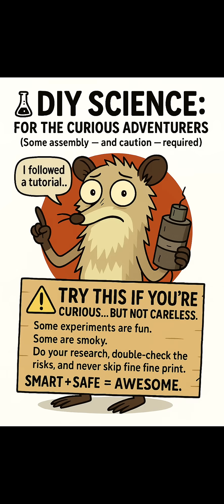Top 5 Survival Antibiotics After the Collapse | Natural Infection Killers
When the collapse hits and the pharmacy shelves are empty, you’ll need survival antibiotics that actually work. In this Doomsday Opossum guide, we’re counting down the Top 5 natural antibiotics for survival — proven remedies you can find off-grid when SHTF.

You’ll learn how pine resin works as an antibiotic for wounds, why oregano oil is a germ-killing powerhouse, how garlic has been an infection killer since medieval times, why honey is still used in battlefield medicine, and how silver is one of the most effective antibacterial tools both in history and modern hospitals.

These SHTF antibiotics aren’t just survival hacks — they’re your post-collapse medicine chest. Whether you’re prepping for wilderness survival, building your off-grid first aid kit, or planning for a grid-down scenario, these infection killers could mean the difference between life and death.

💥 Save this video — because in the apocalypse, the smallest cut could be your last.